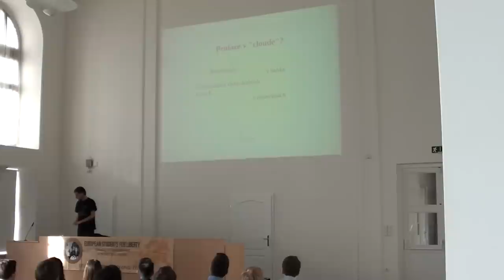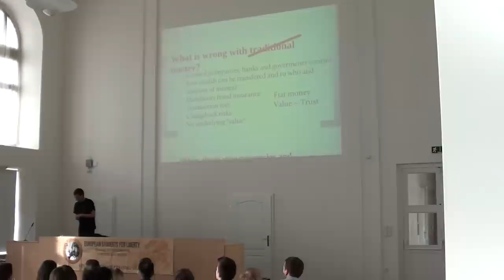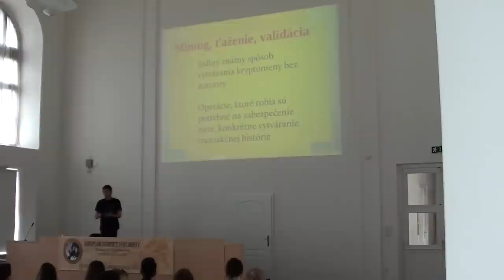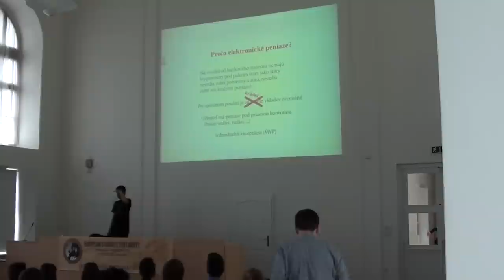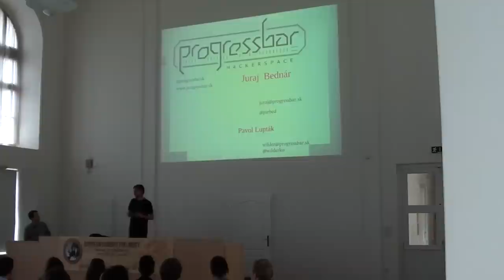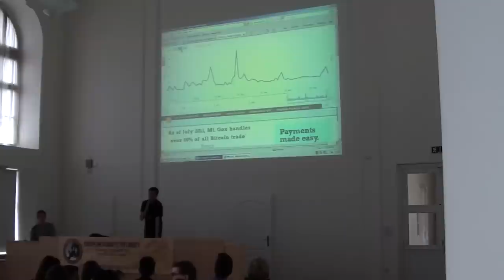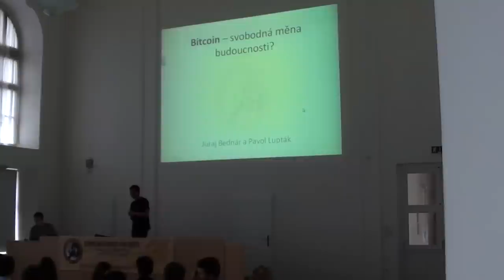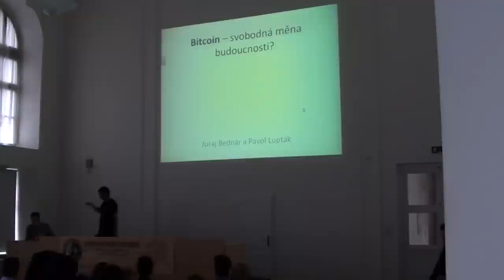Bitcoin - svobodná měna budoucnosti?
Záznam přednášky Juraje Bednára na FSS MUNI pro Students for Liberty Czech Republic.